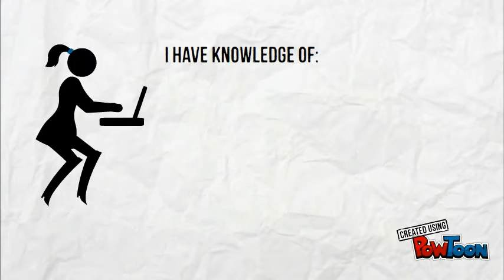The Graphic Girl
If you are looking for a graphic designer and someone who exudes creative I'm your girl!-- Created using PowToon -- Free sign up -- Create animated videos and animated presentations for free.  PowToon is a free tool that allows you to develop cool animated clips and animated presentations for your website, office meeting, sales pitch, nonprofit fundraiser, product launch, video resume, or anything else you could use an animated explainer video. PowToon's animation templates help you create animated presentations and animated explainer videos from scratch.  Anyone can produce awesome animations quickly with PowToon, without the cost or hassle other professional animation services require.